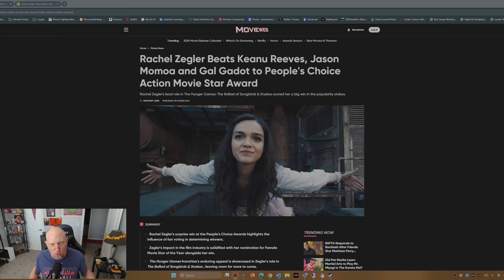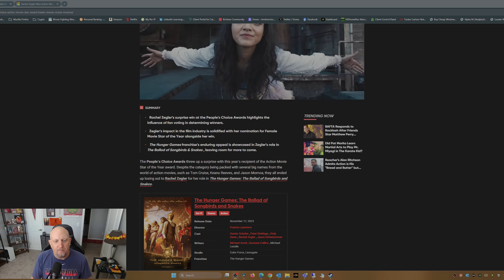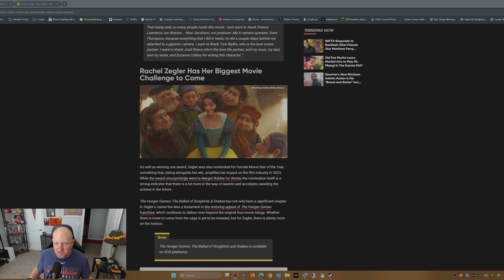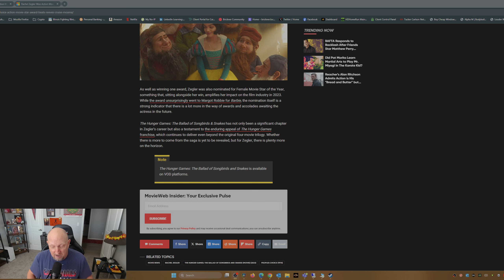Rachel Zegler Steals 'Action Star of the Year' Award from Tom Cruise & Keanu Reeves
In a stunning turn of events, newcomer Rachel Zegler steals the 'Action Star of the Year' award from Tom Cruise and Keanu Reeves! Learn more about this rising star and her upcoming role as Snow White in this entertaining video.